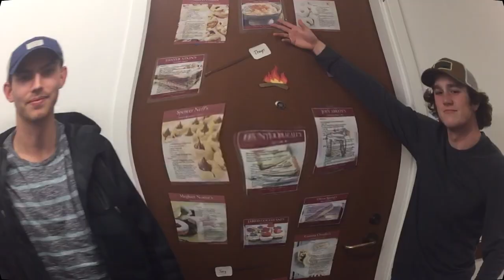Dorm Song Music Video: Byerly Group 6